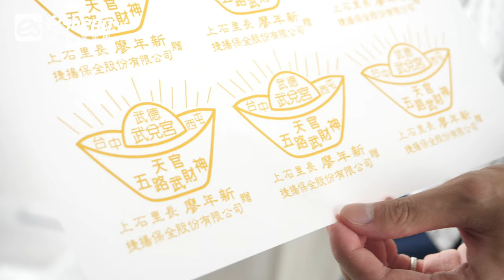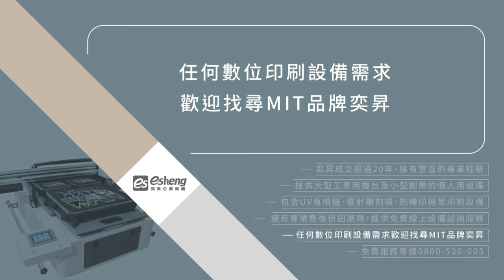DTF熱轉印客製化宮廟帽子 | 免挑字免切割| 2021最夯印刷術|數位直噴轉印膠膜|DTF |Direct to film printing|熱轉印設備推薦奕昇有限公司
宮廟專屬客製帽 自己印製超簡單✨

💪輕鬆轉印你的專屬客製帽
👉免製版 免切割 免挑字👈
⚡快速完成熱轉印客製帽😍

客製化帽子的少量印製可以透過DTF數位直噴免挑字膠膜來燙印，一張A3轉印膜可以印製兩個約A4尺寸的圖案，DTF可以少量多樣的便利性及可以預先印製便利運送及後加工的優點，成為近年的新寵。

DTF是使用帶有離型的轉印紙
利用熱熔膠粉沾附在墨水上的特性💧
自動將熱熔膠粉定位
再轉印製承印物上
打造免切割、免挑字的印刷方式🌼

👇印製步驟👇
1⃣離型轉印紙印製 – 輸出印製圖案至離型轉印紙
2⃣抖粉 – 利用墨水沾附上熱熔膠粉，再將多餘的粉抖除
3⃣烘乾 – 將墨水烘乾
4⃣熱轉印 – 將離型轉印紙貼於承印物上進行熱壓轉印
5⃣撕除離型轉印紙完成轉印

👇快來了解DTF桌上型直噴膠片印表機👇
📍DTF-A3桌上型直噴膠片印表機